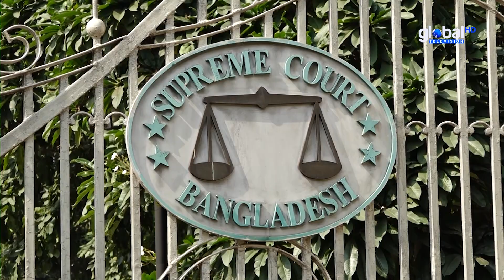বেসিক ব্যাংক ঋণ কেলেঙ্কারি তদন্তে দুদককে সময় বেঁধে দিলেন হাইকোর্ট | Global TV News